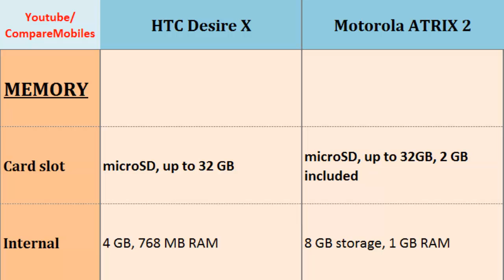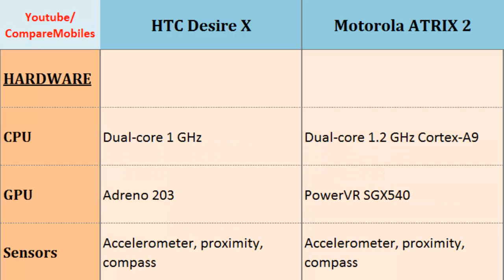HTC Desire X OR Motorola ATRIX 2, all specs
HTC Desire X OR Motorola ATRIX 2, all specs : Desire X  - ATRIX 2, Compares with: Dual-core, 1 GHz, 480 x 800 pixels, 4.0 inches, Dual-core, 1.2 GHz Cortex-A9, 540 x 960 pixels, 4.3 inches, Battery Life, Camera, LTE, Storage, Display, Loudspeaker and others...